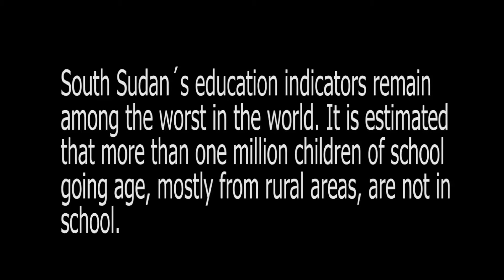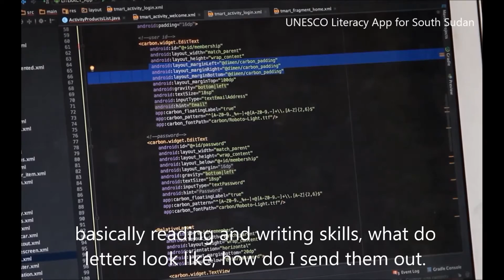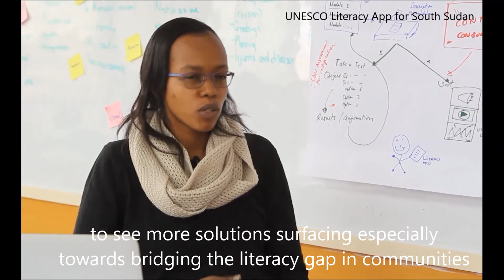UNESCO Literacy App for South Sudan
Designed and implemented by the UNESCO South Sudan Office and Web4All (Kenya), this project aims to increase the literacy level in South Sudan using mobile technology by helping South Sudanese young women and men in getting access to literacy material. Through its YouthMobile Initiative, UNESCO promotes the potential of mobile Apps made by the youth to effectively address sustainable development issues.